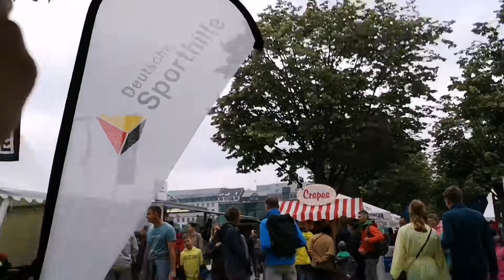Explore Europe - sightseeing in Hamburg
Kali ini saya mengunjungi teman saya di kota Hamburg sambil menikmati pemandangan di pusat kota Hamburg

Nama saya Liany. Saya tinggal di kota Berlin Jerman sejak tahun 2010 karena ikut suami saya di Jerman. Awalnya saya membuat akun Youtube ini hanya untuk mempromosikan bisnis saya yaitu 3i Networks dari PT Central Asia Raya untuk masyarakat Indonesia agar menyadari pentingnya mempunyai tabungan jangka panjang , mempunyai proteksi asuransi tetapi memberikan peluang juga untuk mendapatkan penghasilan.

Tetapi ada beberapa dari viewers saya juga meminta kepada saya untuk memperlihatkan kehidupan saya di Jerman yang tidak kurang lebih sebagaimana ibu rumah tangga di manapun yaitu mengurus anak  dan suami dan rumah juga.

Selain itu saya juga membuat review  tentang beberapa tempat makan di sini yang merupakan kesukaan saya atau keluarga saya.

Quality time bersama  anak dan suami

Jika ada permintaan Vlog yang lain, silahkan comment di bawah ini.